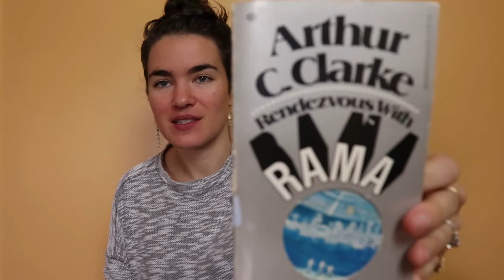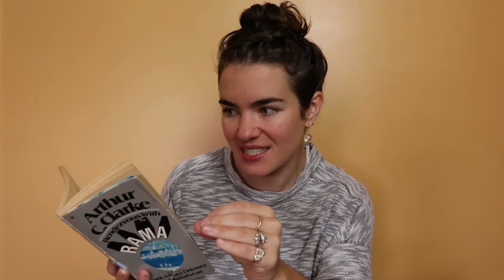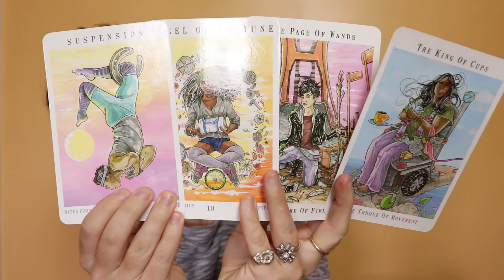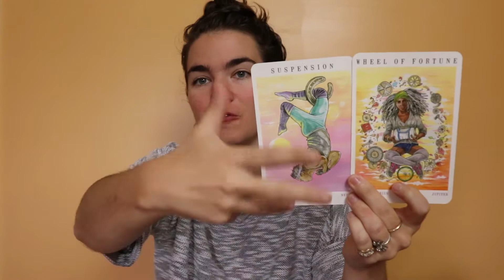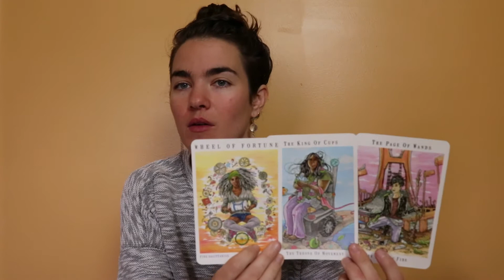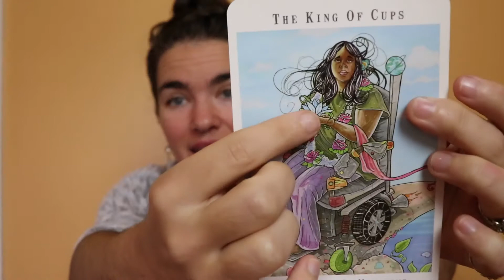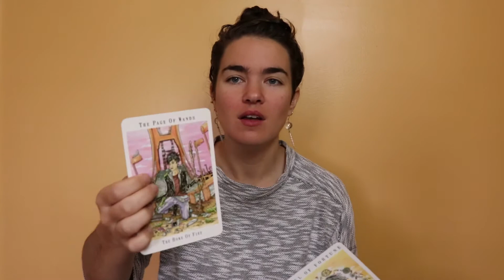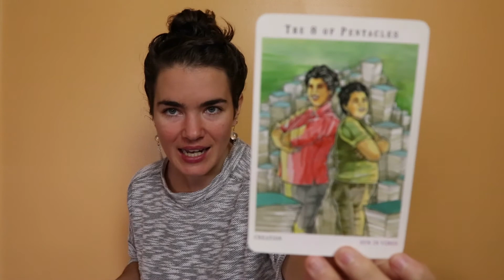♓︎Pisces Small Story 💌Explore Terra Incognita…Together!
“It reminded Norton of nothing so much as a three-legged spider or daddy longlegs, and he wondered how it had solved the problem—never attempted by any creature on Earth—of tripodal locomotion….its actions gave the unmistakable impression of an extremely methodical curiosity or inquisitiveness.” -Rendezvous with Rama by Arthur C. Clarke